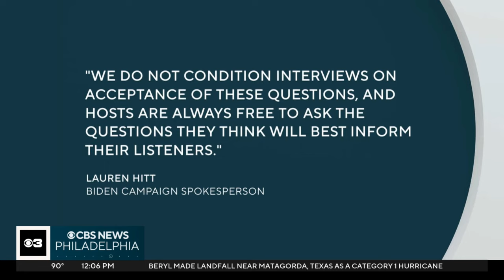President Biden says he's "firmly committed" to staying in 2024 presidential race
President Biden wrote to congressional Democrats that he "wouldn't be running again if I did not absolutely believe I was the best person to beat Donald Trump in 2024."